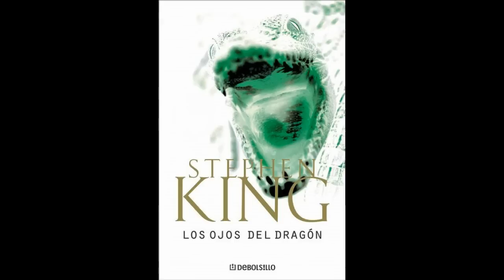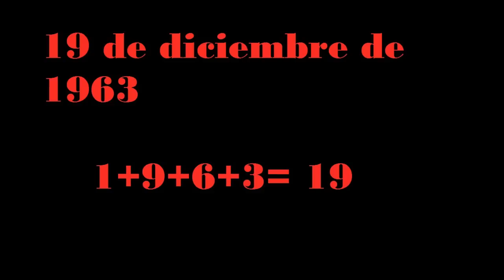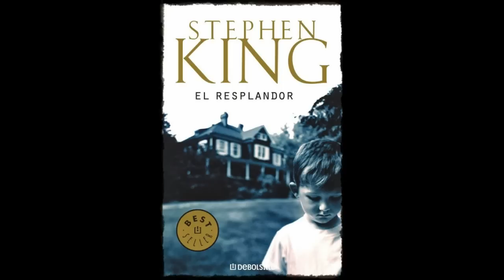COMO SE RELACIONAN LIBROS DE STEPHEN KING 8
EN ESTA OCASIÓN EN COMO SE RELACIONAN LOS LIBROS DE KING SEGUIREMOS CON LA TORRE OSCURA Y EL RESPLANDOR.